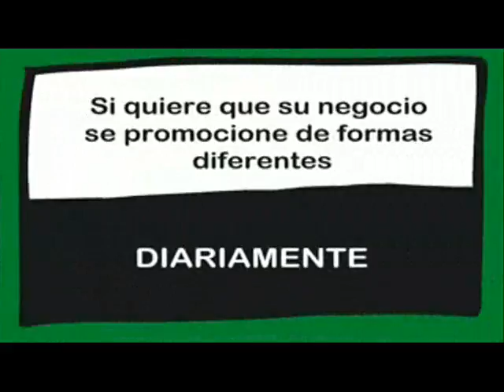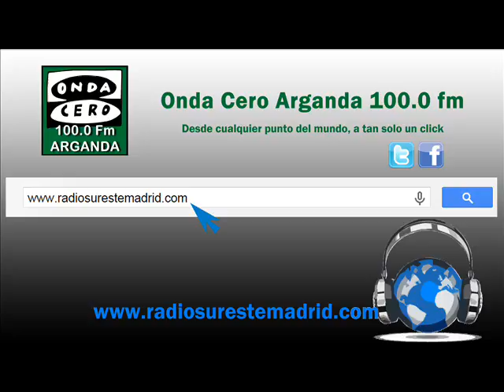SERVICOS INFORMATIVOS. 19/02/2016